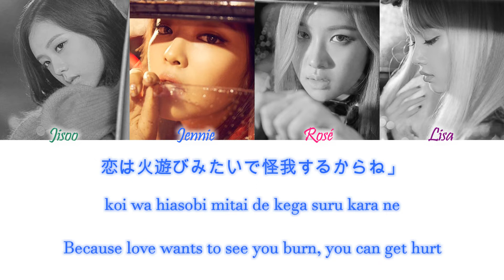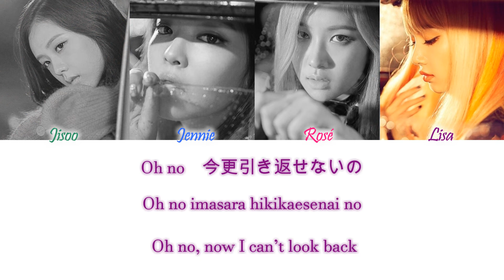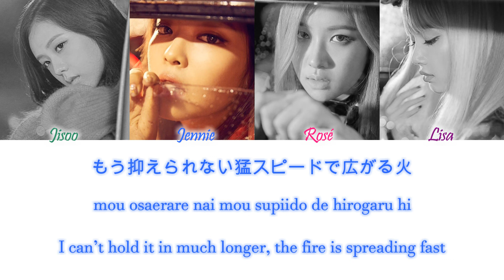BLACKPINK (블랙핑크) - PLAYING WITH FIRE (JPN. Ver) Kan/Rom/Eng Color Coded Lyrics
BLACKPINK (블랙핑크) - PLAYING WITH FIRE (JPN. Ver) Color Coded Lyrics Kanji, Romaji and English Lyrics

Colors:
Green - Jisoo
Blue - Jennie
Pink - Rosé
Purple - Lisa

credits:
kan, rom and eng from colorcodedlyrics.com

song info (from ccl):
Lyrics/作詞: TEDDY, Emyli
Composer/作曲: TEDDY, R.Tee
Arranger/編曲: R.Tee